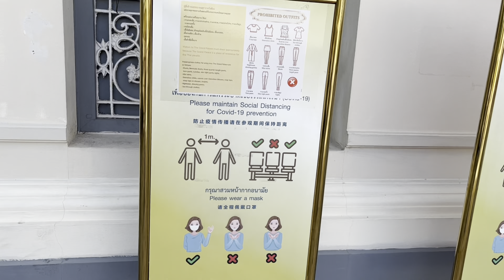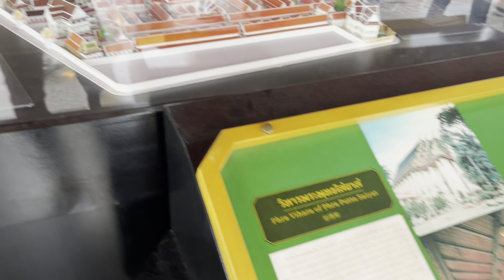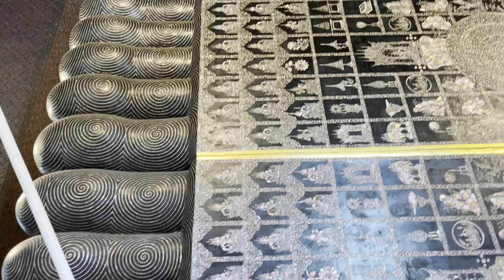The Grand Palace, Wat Arun, Wat Pho in Bangkok | Temple in Bangkok Thailand | Bangkok City Tours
In Bangkok, The Grand Palace, Wat Arun and Wat Pho is Famous for Ancient Temple and there Design of Art in Temple of Wall and Shape.
For those Places, Best Time to go early in Morning. So you can Enjoy the Place.
All Places are Paid for Visit and All Have Different Price, You can find All Information in Google location maps shown in below link.
So, Enjoy Watching and get Better Experience .

Wat Arun Ratchawararam Ratchawaramahawihan

Wat Phra Chetuphon (Wat Pho)

For My More Phuket Videos, Check Below Link.

For My More Pattaya Videos, Check Below Link.

For My More Bangkok Videos, Check Below Link.

Indian in Bangkok Thailand
Explore Bangkok Pattaya Thailand
Best Place in Thailand to Visit
Top Place in Thailand
Nirmal Mali Vlogs
Top place in Bangkok
Top place in Phuket
Top Place in Pattaya

temple in bangkok
temple in bangkok thailand
hindu temple in bangkok thailand

buddha temple in bangkok
buddhist temple in bangkok

temple tour in bangkok

sikh temple in bangkok
chinese temple in bangkok

wat pho & grand palace in thailand bangkok vlog
wat pho
wat pho bangkok thailand
wat pho temple bangkok thailand
wat pho bangkok

wat pho and wat arun
wat pho temple
wat photo

Wat Arun Ratchawararam Ratchawaramahawihan วัดอรุณราชวรารามราชวรมหาวิหาร (วัดแจ้ง)
Wat Arun Temple in Bangkok

wat arun giants
wat arun getting there

wat arun to grand palace
wat arun temple guardian

wat arun history
wat arun hours
wat arun hotel
wat arun hotel bangkok

wat arun how long

bangkok today
bangkok sukhumvit

bangkok nightlife

wat arun icon png

wat arun and wat pho

wat arun the temple of dawn

wat arun boat
wat arun bts
wat arun bangkok opening hours
wat arun bangkok history

wat arun temple of dawn
wat arun river view deluxe

templo de wat arun

ciudad de wat arun

wat arun entrance fee 2023
wat arun english

wat arun location
wat arun light up time
what time does wat arun light up
wat arun mcdonalds logo

wat arun open

wat arun photos
wat arun pagoda

wat arun pictures

wat arun ratchaworamahawihan
wat arun review

wat arun stairs
wat arun steps decorated with
wat arun statues

wat arun ticket price
wat arun to wat pho
wat arun tour

wat arun night

Wat Phra Chetuphon (Wat Pho) วัดพระเชตุพนวิมลมังคลาราม (วัดโพธิ์)

The Grand Palace พระบรมมหาราชวัง